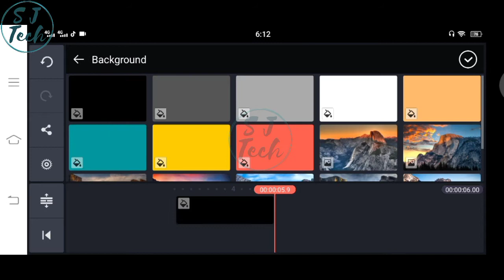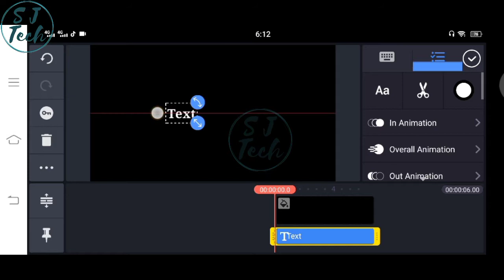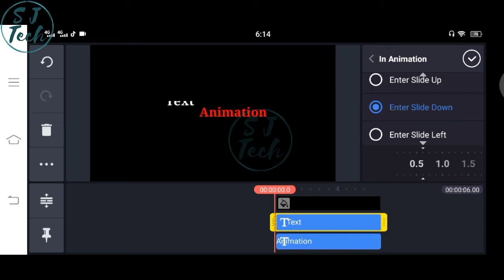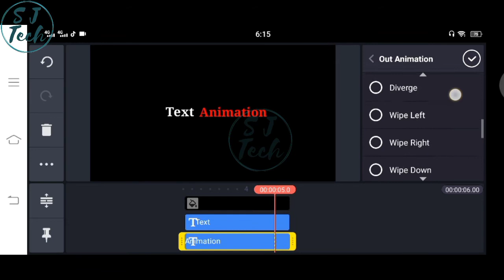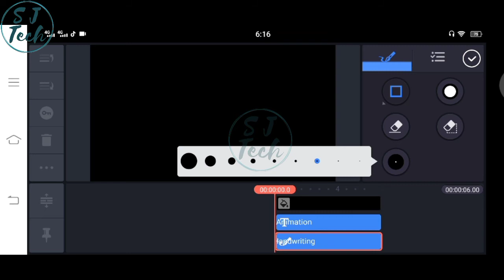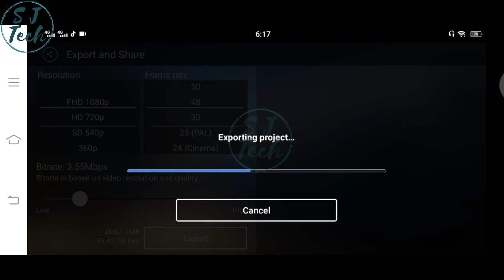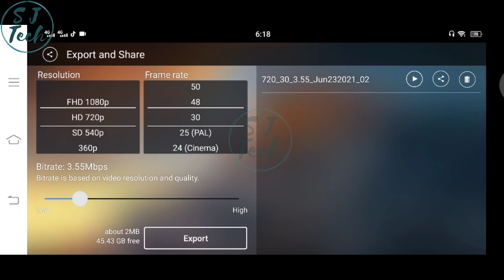Kinemaster Tutorial : Text Animation Kinemaster | Beautiful text animation in Kinemaster